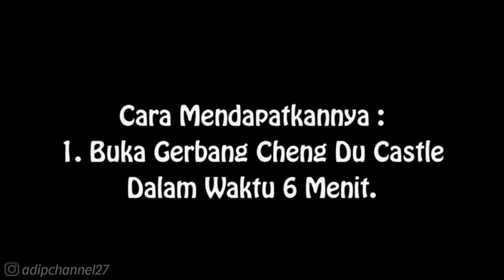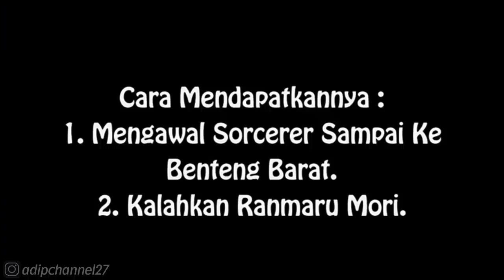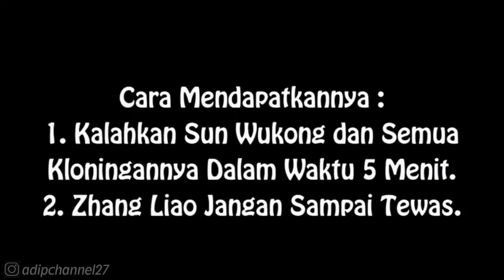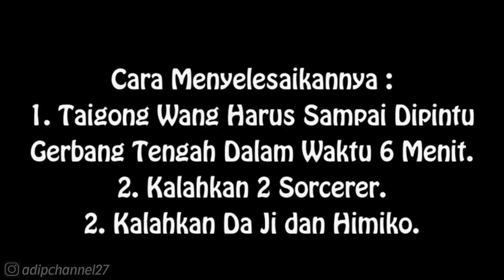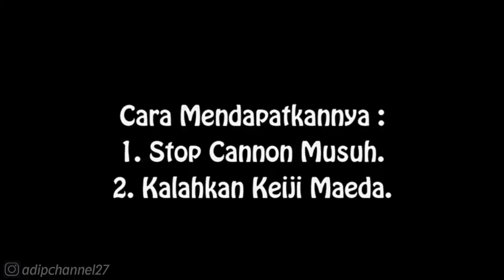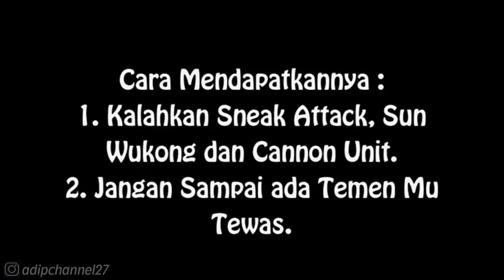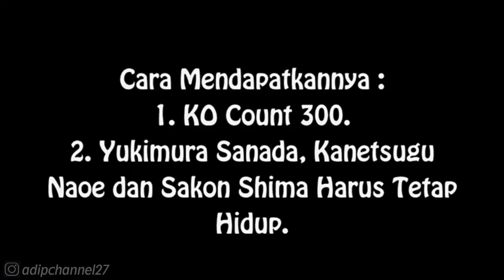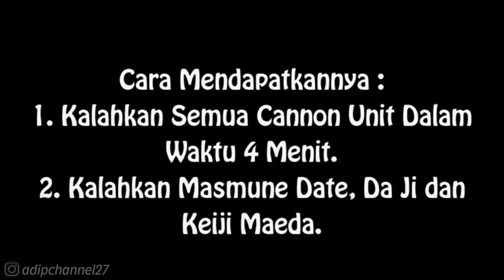Cara Mendapatkan Semua Treasure - Warriors Orochi 2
AYO YANG MAU INTIP KE-SEHARIN AKU ⬇
Instragram : @adipchannel27

. . . . . . . . . . . .Terima Kasih. . . . . . . . . . . . .